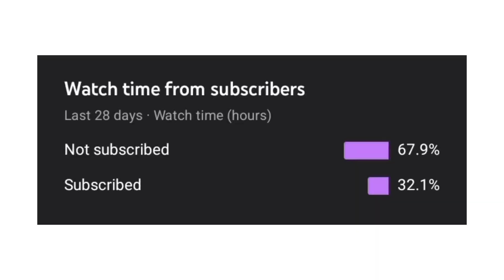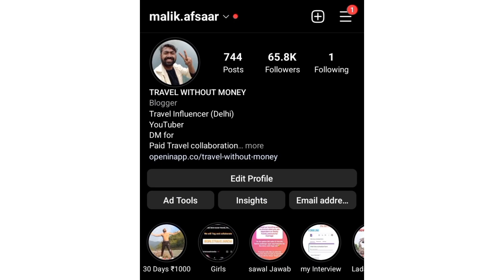Thailand travel important information I अगर थाइलैंड जा रहे हो तो ये देख लेना